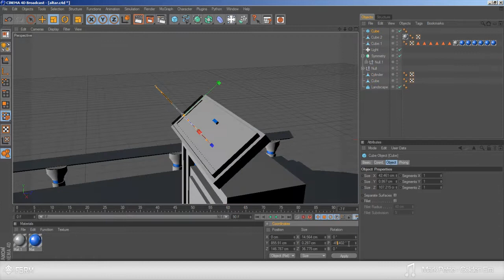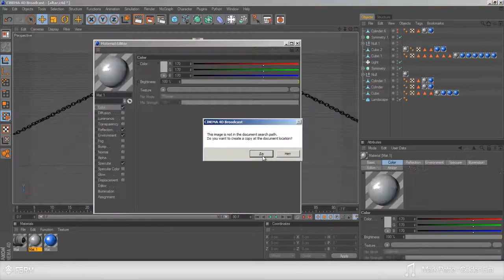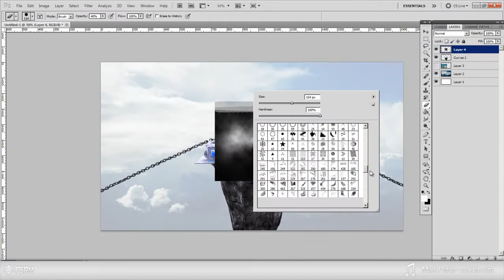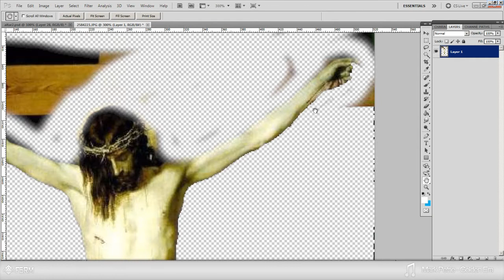[1st Place] Speed Art - AquehDzn Contest | Jesus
Song : Mark Petrie - Golden Era

skype : enjoyevil
steam : f5rm